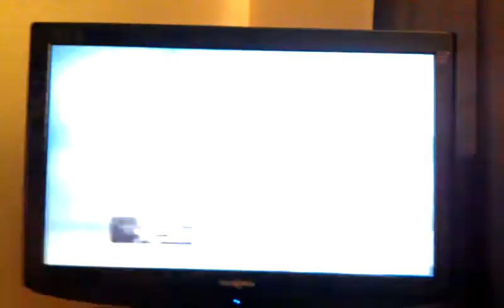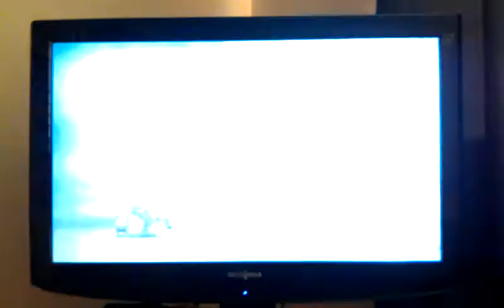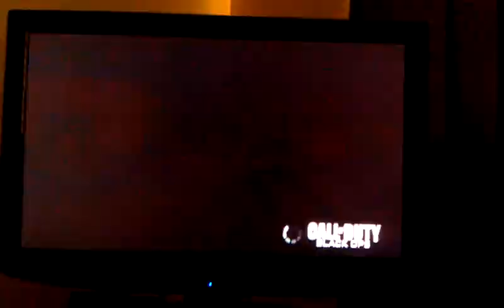Cod black ops sniper montage 1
Just started sniping any advice to improve or wat perks to use hit me up